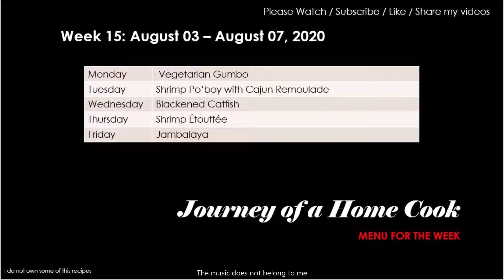JHC Week 15 Menu and list of Ingredients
Monday: Vegetarian Gumbo
Ingredients
1. ½ cup Butter (or oil)
2. 2/3 cup AP Flour
3. 2 Red Bell Peppers - diced
4. 2 Celery stalks - diced
5. 1 White Onion - diced
6. 1 cup Okra – cut into small pieces
7. 5 cloves Garlic - minced
8. 3 cups Vegetable Stock
9. 1 head of Cauliflower - cut into florets
10. 1 lb. Baby Bella or Button Mushrooms - diced
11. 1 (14 ounce) can Fire-Roasted Tomatoes
12. 2 tsp Creole or Cajun seasoning
13. ½ tsp Thyme
14. ½ tsp Cayenne, or more/less to taste
15. 1 Bay Leaf
16. Salt and Black Pepper, to taste
17.  Green Onions - thinly-sliced

Tuesday: Shrimp Po’boy with Cajun Remoulade
Ingredients
For the shrimp:
1. 1 lb. Shrimp, peeled, de-veined and tails off.
2. 3 TBSP AP flour
3. 1 TBSP Cajun seasoning
4. 2 TBSP Oil

For the remoulade:
1. 1 ¼ cup Mayonnaise
2. 2 TBSP Spicy Brown Mustard
3. 2 TBSP Green Onion - finely chopped
4. 1 TBSP Horseradish
5. 1 TBSP Cajun seasoning
6. 1 tsp Lemon juice
7. 1 tsp Worcestershire sauce
8. 1 Garlic clove, minced
9. Salt, to taste

For the Po'boys:
1. French bread
2. Sliced tomatoes
3. Shredded green lettuce

Wednesday: Blackened Catfish
Ingredients
1. 2 TBSP Paprika
2. 2 ½ tsp Salt
3. 2 tsp Lemon Pepper
4. 1 ½ tsp Garlic Powder
5. 1 ½ tsp Ground Pepper
6. 1 ½ tsp Dried Basil
7. 1 tsp Onion Powder
8. 1 tsp Thyme
9. 6 Catfish Fillets
10. 1 cup Butter, melted

Thursday: Shrimp Étouffée
Ingredients
1. 2 lbs. Shrimp, shell on
2. ¼ cup Oil
3. ¼ cup AP Flour
4. ½ Onion - chopped
5. 1 Bell Pepper - chopped
6. 1 Jalapeno pepper - chopped
7. 1 Celery stalk - chopped
8. 4 Garlic cloves - chopped
9. 1 pint shrimp stock
10. 1 Tbsp Cajun seasoning
11. 1/2 teaspoon celery seed
12. 1 Tbsp sweet paprika
13. Salt
14. 3 green onions, chopped
15. Hot sauce (Crystal or Tabasco) to taste

Friday: Jambalaya
Ingredients
1. 3 TBSP cooking oil, divided
2. 2 TBSP Cajun seasoning, (adjust to suit your tastes/heat preference)
3. 3 Andouille sausage - sliced into rounds
4. 1 lb. Boneless Skinless Chicken breasts or thighs - cut into 1 inch pieces
5. 1 Onion - diced
6. 1 Green Bell pepper - diced
7. 1 Red Bell Pepper - diced
8. 2 Celery stalks - chopped
9. 4 Garlic cloves - minced
10. 14 Oz can Crushed Tomatoes
11. Salt and Black pepper to taste
12. 1 tsp Dried Thyme
13. 1 tsp Dried Oregano
14. ½ tsp Red Pepper Flakes
15. ½ tsp Hot Sauce
16. 2 tsp Worcestershire sauce
17. 1 cup Okra – thinly sliced
18. 1 ½ cups Rice
19. 3 cups Chicken broth
20. 1 lb. raw Shrimp
21. Sliced Green Onions - sliced
22. Parsley – chopped